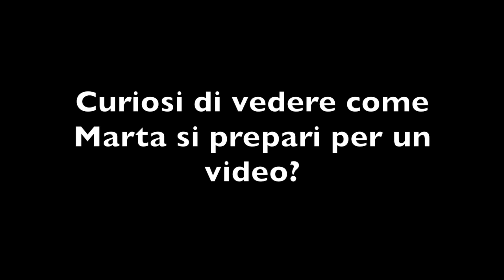Switch@CasaNintendo - #1 - Assaporando Fire Emblem e il giocatore evoluto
In questo primo episodio di Switch@ riflettiamo sul Direct dedicato a Fire Emblem, parliamo bene e male di EA, Miyamoto diventa hardcore, consigliamo investimenti sicuri, Marta si trova un copione davanti.